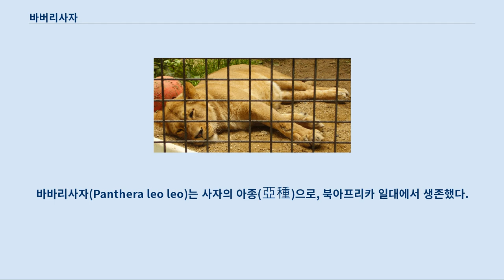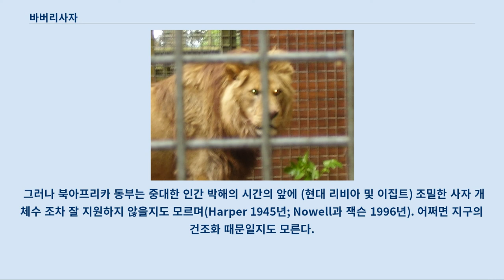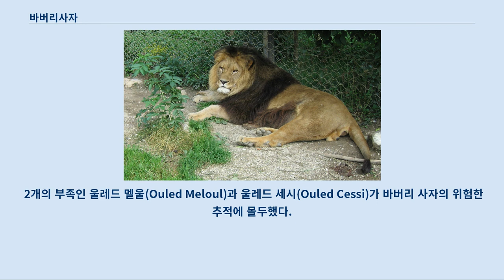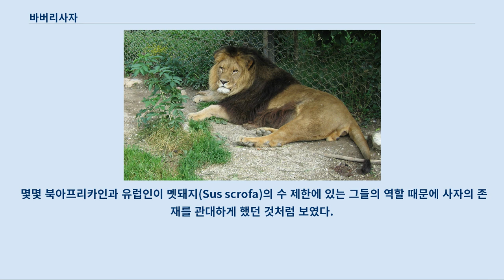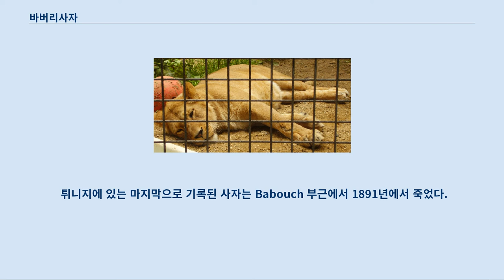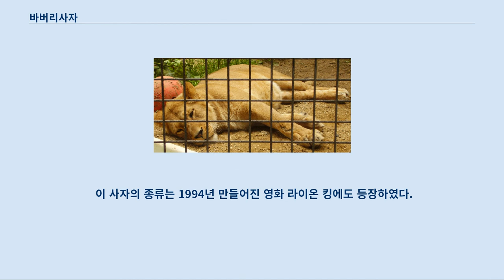바버리사자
바바리사자(Panthera leo leo)는 사자의 아종(亞種)으로, 북아프리카 일대에서 생존했다.
 큰 것은 몸길이 3.3m, 체중 270kg 이상으로 사자의 여러 아종 중에서도 특히 컸다.
 다른 사자와는 달리 산 속의 숲에서 살았으며 반사막이나 사막에서도 살았다.
 남획에 의해 야생의 바버리사자는 알제리에서는 1891년에, 모로코에서는 1922년에 마지막 개체가 사살되었다.
 그러나 모로코의 국왕이나 에티오피아의 하일레 셀라시에 1세 황제가 기르던 사자들은 바버리사자로 추정되며, 그 사자들의 후손이 아직 남아 있다.
 세계 각국의 동물원에 약 70여 마리가 남아 있는 것으로 추정되나 그 중 바버리 사자임이 확실한것은 20여 마리다.
 이들은 아틀라스 산맥에서도 살기 때문에 아틀라스 사자라고도 불리며 이집트에서도 살았기 때문에 누비아사자라고도 불린다.
 아마 유럽에서 가까운 지리적인 근접 때문에 북아프리카 (알제리의 콩스탕틴)에서 사자는 유형 견본으로 이용되었다 린네가 1758년에 그 종에게 처음으로 유명한 라틴어 Felis Leo로 명명했다.
 역사적 기록에 판단하자면 하나의 인접하는 사자 개체군은 북아프리카에서 중동, 인도를 통해서 한 번 분포 했었을지도 모른다.
 사하라사막 이남의 개체군은 이집트, 수단, 에티오피아에 존재하는 지역을 통해 연결 되었다.
 그러나 북아프리카 동부는 중대한 인간 박해의 시간의 앞에 (현대 리비아 및 이집트) 조밀한 사자 개체수 조차 잘 지원하지 않을지도 모르며(Harper 1945년; Nowell과 잭슨 1996년). 어쩌면 지구의 건조화 때문일지도 모른다.
 아마 최근에 18세기 초까지 사자는 북아프리카 지중해 해안의 그 부분에서 사라졌었다(존스턴 1899년). 이 좌측 북아프리카의 서부(지금의 모로코, 알제리 및 튀니지이라고 칭하는)에 있는 고립된 개체군은 그때 아직도 확실히 많다고 생각 되었다(Pease 1899년; Harper 1945년). "그 국가 모로코에 있는 이렇게 많은 사자들은 두려워하지 않는다.
"고 1667년에 스페인 여행자 마르몰은 썼다(Guggisberg 1963년). 그 전의 여행자 또한 모로코의 페스에서 16~17 세기에서 일어난 사자 사냥을 사수가 높은 사각형으로 둘러 쌓여있는 돌담에서 사자를 쐈다고 기술했다.
 그러나 19세기 중엽에 남아있는 개체수는 소화기의 광범위한 배급 및 독립적인 술탄인 모로코를 제외하고 전체 지역을 통치한 터키 정부(슐레이만 1세 이후로 이집트에서 알제리까지 오스만 투르크의 영토였다)의 사자 근절 정책 때문에 많이 줄어들었다.
 2개의 부족인 울레드 멜울(Ouled Meloul)과 울레드 세시(Ouled Cessi)가 바버리 사자의 위험한 추적에 몰두했다.
 그들은 과세에서 면제되고 사자 가죽을 후한 지불이 있었다.
 더구나 유럽의 쉬운 접근가능성은 사자 멸종의 중요한 요인이 될지도 모른다.
 "… 그가 좋아하는 경우에, 런던 깡통에 있는 월요일에 식사하고 급행열차 및 빠른 기선의 제일 사용할 것을 남자들이 만들었다.
 금요일 뒤에 오는 저녁에 아프리카에 있는 사자를 위에 식사한 위치에서 두었다.
"라고 1864년에 Ormsby가 기술했다.
 몇몇 북아프리카인과 유럽인이 멧돼지(Sus scrofa)의 수 제한에 있는 그들의 역할 때문에 사자의 존재를 관대하게 했던 것처럼 보였다.
 나중에 포상금 정책은 프랑스 통제의 밑에서 계속 되었다.
 알제리에 있는 유명한 프랑스의 사자 사냥꾼 줄르 제라르는 사자의 조직된 총 박멸 사냥을 제안하여 설치했다.
 1848년에 그는 지방에서 사자에게 200,000 프랑을 매년 잃고 있었기 때문에 콩스탕틴에 있는 현지 사람들이 (국가의 동부에서) 모든 필요한 비용(매년...